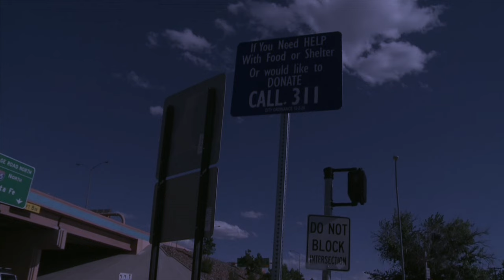Mayor Richard J. Berry, City of Albuquerque News Conference 9-1-15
City Continues Commitment to Curb Panhandling & Connect People to Jobs
“There’s a Better Way” Van to Deliver Work Opportunities to Panhandlers

ALBUQUERQUE – On May 6, 2015 Mayor Richard J. Berry and the leadership from United Way of Central New Mexico unveiled a new initiative to help curb panhandling by offering “A Better Way” to help those in need. At the time, 15 blue signs were posted around the city to encourage panhandlers to dial 311 to be connected to support from local service providers. When calls started coming in, many were in support of the signs and to request more. The city heard the community’s request and has since expanded the signage to a current total of 33 signs.

To date, the program has connected over 2,200 people with the city’s 311 center. Of that 2,200, 93% of the callers are requesting to be connected to services, many services they may not have known about previously. Additionally, the program has collected over $1,680 through United Way of Central New Mexico which has been directly distributed to local service providers.

Today, to build upon the program’s success, Mayor Berry is unveiling the “There’s a Better Way” Van. The van will transport individuals to a job site under the supervision of the City of Albuquerque Solid Waste Department, to do work such as landscape beautification in designated areas to earn a day’s pay. At the end of the workday, the workers will receive their pay from St. Martin’s and be transported back to St. Martin’s so they can get connected with an emergency shelter to house them overnight as needed or available.

“Back in May, we initiated a first step to curb panhandling in Albuquerque by connecting panhandlers to services and offering an alternative – and far more impactful – solution to those giving money. I am extremely grateful to our community who has stepped up to make this first phase a success” said Mayor Richard J. Berry. “Today, we are taking this initiative one step further to give those panhandling an opportunity to earn a day’s wage while providing a valuable service to our community.”